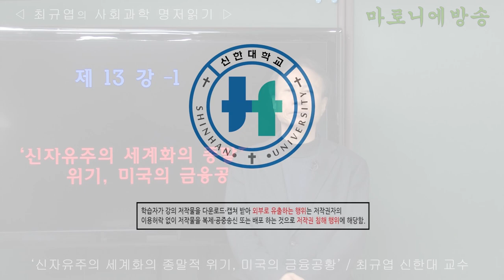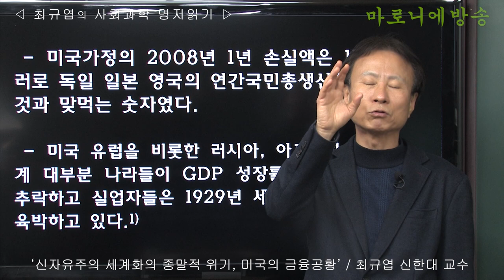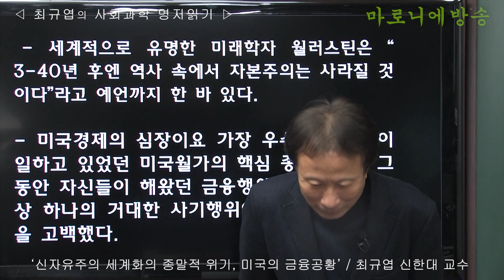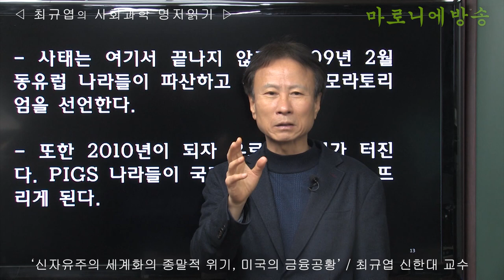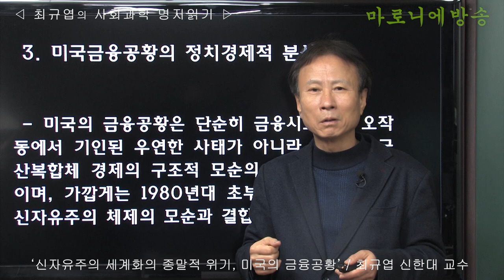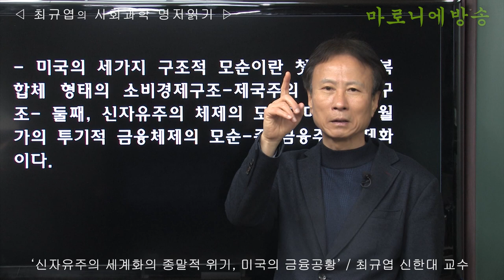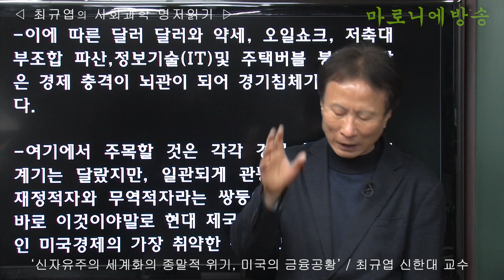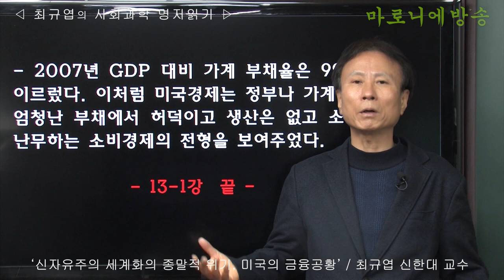신자유주의 세계화의 종말적 위기, 미국의 금융공황 / 최규엽 신한대 교수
세계적으로 유명한 미래학자 월러스틴은 “ 3-40년 후엔 역사 속에서 자본주의는 사라질 것이다”라고 예언까지 한 바 있다